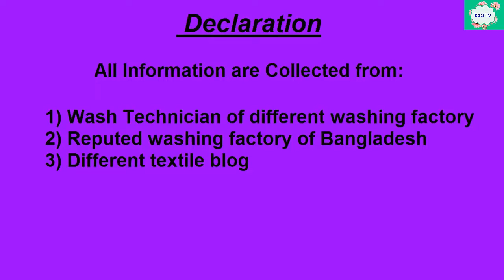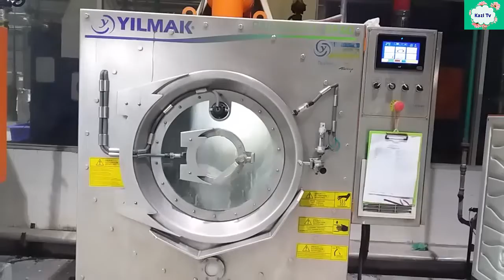PP Spray on Denim pant & Control parameter of PP gun👖Safety for PP(Potassium per-manganate) spray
The main objective of this channel is to help people related to the textile industry and give them authentic and relevant information. No matter if you are a beginner, student or faculty, our blog will help you provide your required information.
If you want to publish your article or insert your business page link, feel free and contact with me.

Hi guys, In this video I will show you safety for pp spray and control parameter of pp gun.

Potassium per- manganate  is sprayed in specific parts of the garment to fade color and bring a bright effect on the hand scraped area. pp color is pink but after apply on denim pant it turn into brown.to crease intensity of pp, acetic acid or phosphoric acid is mixed.

there there control parameter of pp gun:
1)Air pressure controller 2)Fluid controller 3)Pattern controller